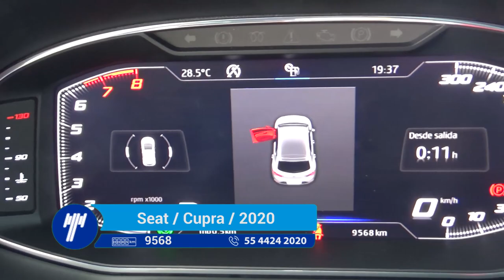Seat / Cupra / 2020 - LR003699